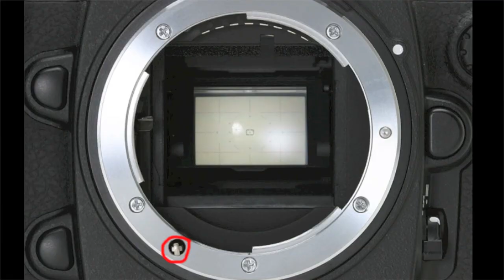Autofocus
Dziś krótko i zwięźle: kręcił, kręcił i ukręcił. A było korzystać z autofocusa?